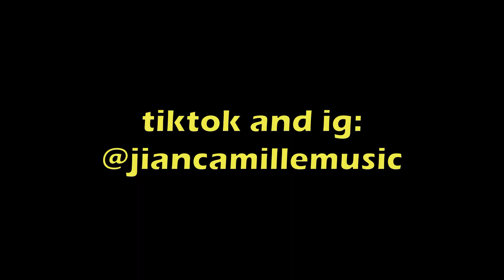dirty work by steely dan - cover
comment any ideas or suggestions for future videos :)